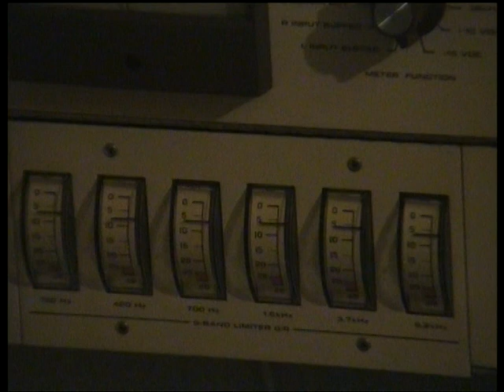Orban 8100a with XT2 Polka sound test